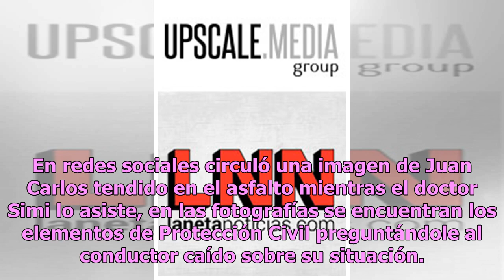¡’Doctor Simi’ al rescate! Ciclista se accidenta y lo auxilia una botarga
Un ciclista que presuntamente conducía en estado de ebriedad en la ciudad de Nuevo Laredo, Tamaulipas, se cayó de su vehículo y una botorga del famoso doctor Simi acudió a brindarle ayuda. De acuerdo con Diario am, el ciclista que circulaba en el crucero de Washington y César López de Lara, el sujet...